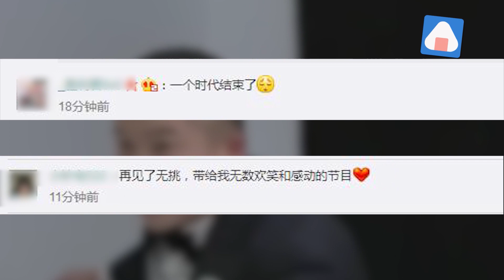【2年前】《無限挑戰》徹底停播！劉在石等原成員確定下車！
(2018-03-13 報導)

據台灣媒體《東森新聞云》報導，南韓國民綜藝節目《無限挑戰》播了將近13年，日前請到傳奇男團H.O.T合體，成功創下高收視，最高收視點沖到16.0%。不過隨即傳出一手催節目的製作人“金泰浩PD”和班底劉在石、樸明秀、鄭埻夏、HAHA、梁世炯、曹世鎬都將離開。MBC電視台7日也證實：“節目只播出到3月31日。”